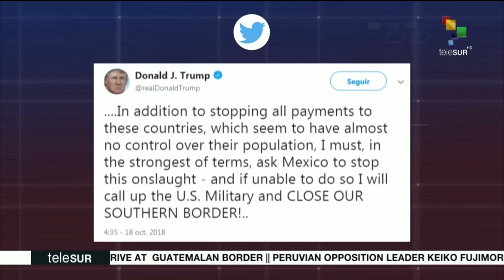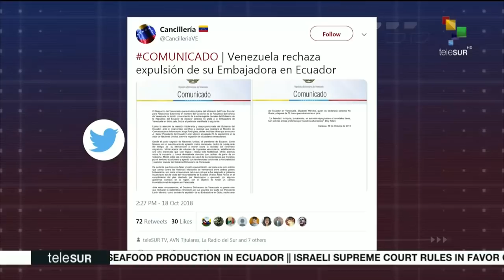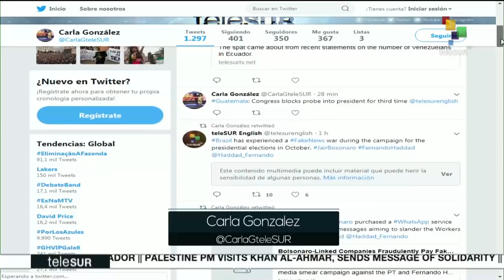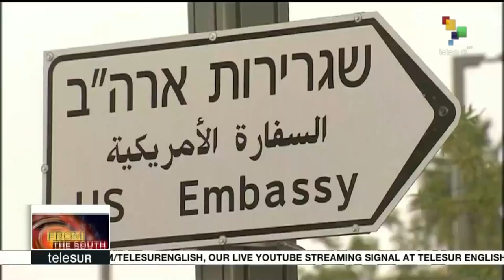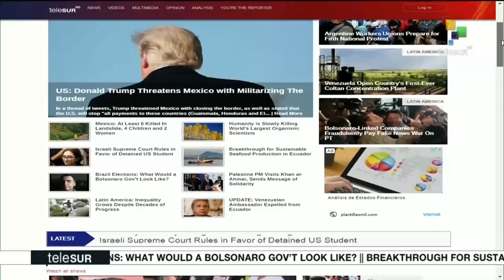FtS 10-18: UN: Mexico answers to Trump`s threats